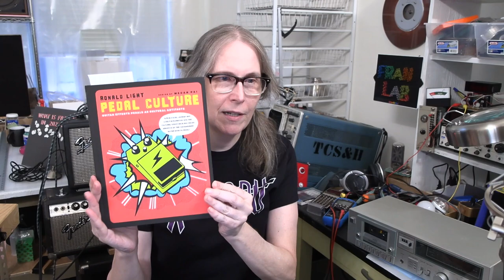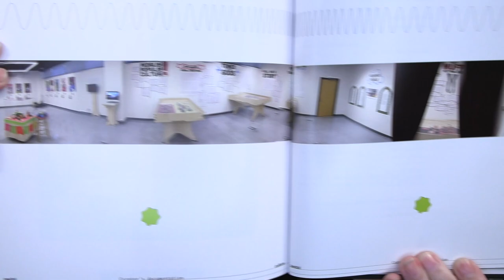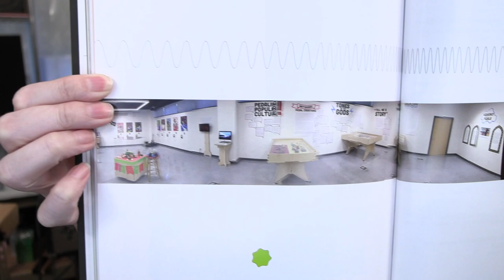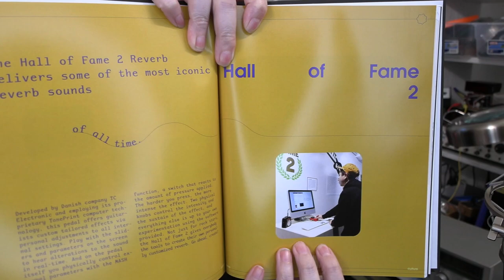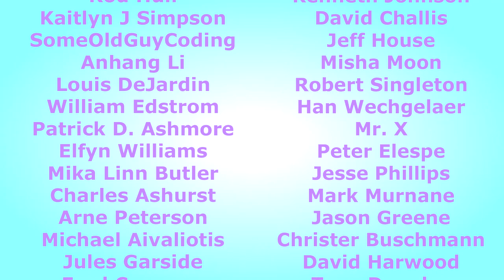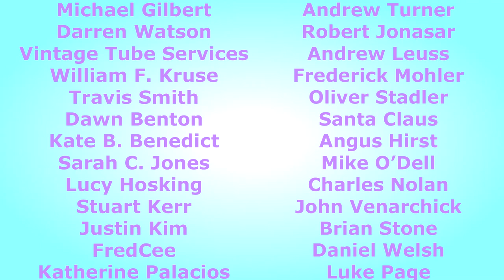Pedal Culture: The Book!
The only world class art exhibition dedicated entirely to guitar pedals is now a book!